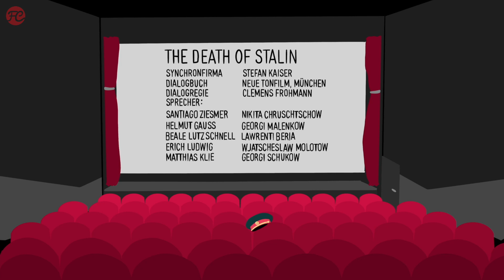The Death Of Stalin: Wie funktioniert eigentlich Synchronisieren?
In dieser Folge von Beyond The Stars sprechen Steven und Larissa über die britisch-französische Filmkomödie THE DEATH OF STALIN von Armando Iannucci und deren preisgekrönte deutsche Synchronisation. Anhand dieses Beispiels schauen die beiden, wie Synchronarbeit heutzutage eigentlich funktioniert und wann und wie dieser Zweig der Filmproduktion überhaupt entstanden ist.

Bei welchem Film hat dir die deutsche Synchronisation gefallen?

Filminfo:

THE DEATH OF STALIN
Originaltitel: The Death of Stalin (2017)
Genre: Komödie, Drama, Historie
Lauflänge: 107 Minuten
Cast: Olga Kurylenko, Tom Brooke, Steve Buscemi, Adrian McLoughlin, Justin Edwards
Regie: Armando Iannucci
Drehbuch: Fabien Nury, Thierry Robin, Armando Iannucci
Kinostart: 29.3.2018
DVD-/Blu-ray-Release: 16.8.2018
Streambar: aktuell Arte-Mediatek; diverse VoD-Anbieter

Trailer: Promotional use only. | Trailer property of  Concorde Filmverleih GmbH.